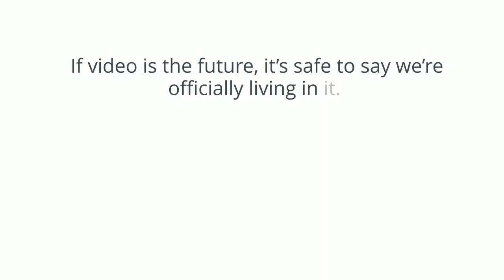Mobile video viewing is on the rise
In a world where more and more content is exclusively created for mobile devices, video consumption on mobile phones has grown tremendously. Two out of three people go to videos for information first and do so largely on their mobile devices. Video consumption via mobile rises by 100% year on year - here are some more eye opening stats for you to consider your video strategies,